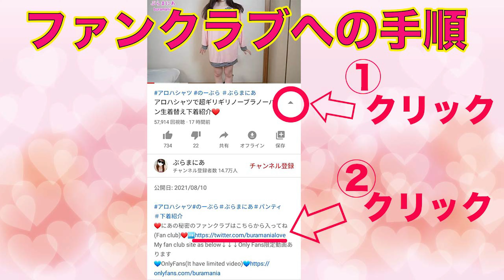striped blouse❤️try on haul